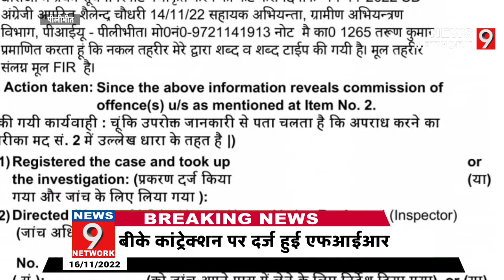||Pilibhit|| न्यूज़ 9 नेटवर्क की खबर का हुआ बड़ा असर, बीके कांट्रेक्शन पर दर्ज हुई एफआईआर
आवश्यक सूचना -